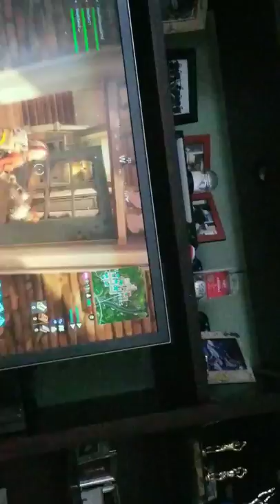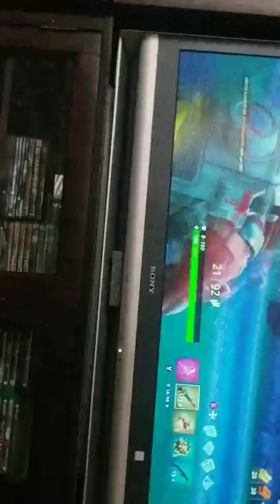April 29, 2018